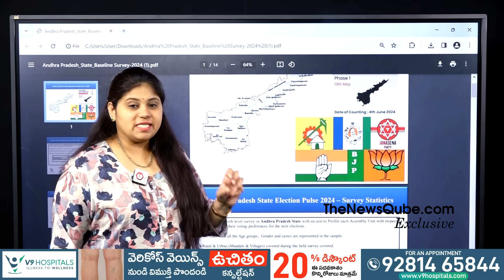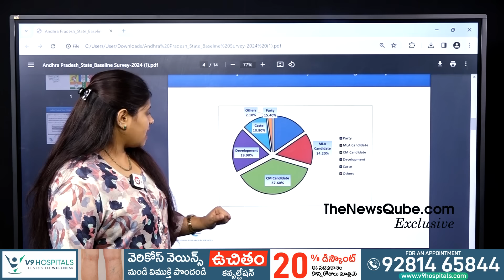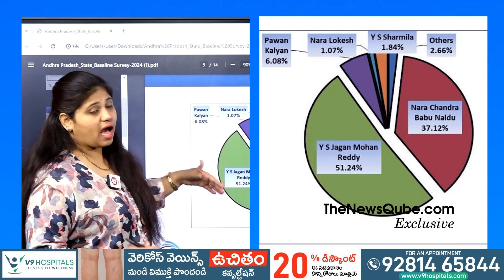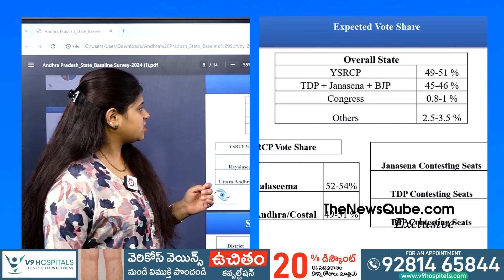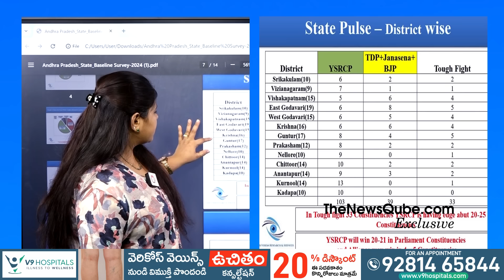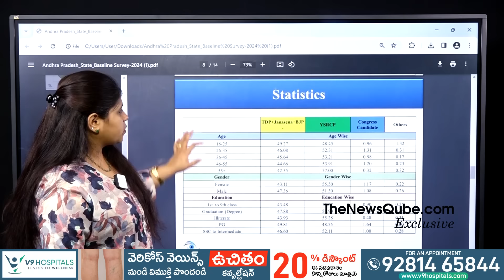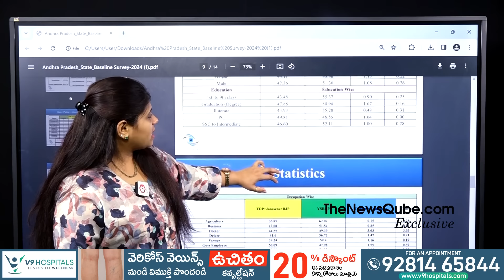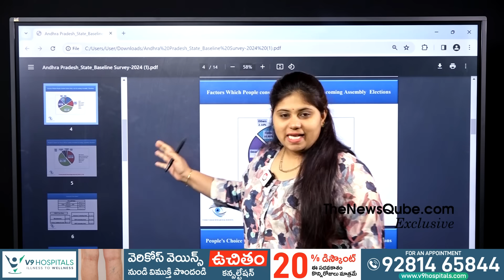Naganna Survey Shocking Change After YCP Manifesto | AP Elections 2024 | YS Jagan | Pawan Kalyan